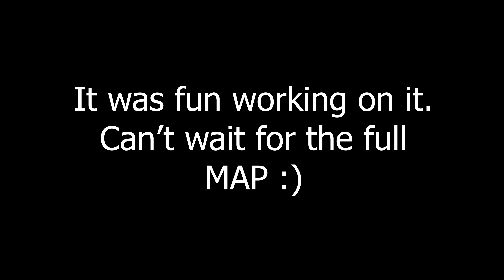FAERIE SOIRÉE MAP Part 16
Thanks Nezkoart for having me on this MAP :)

Song - FAERIE SOIRÉE